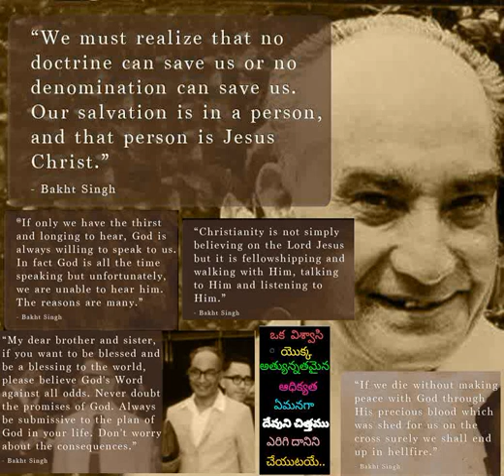352 AndhakaaraLokamunaku Velugunivva prabhuvu vachhenu Stuti Mahima Prabhnake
352 AndhakaaraLokamunaku Velugunivva prabhuvu vachhenu Stuti Mahima Prabhnake - Hebron Telugu Songs also available in audiomack app for both android and iOs